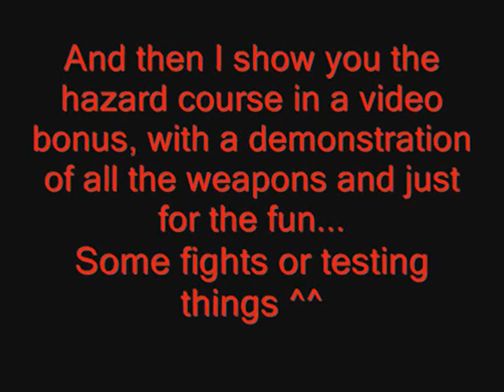Half-life - Scientist Slaughterhouse (Part 1) - Walkthrough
("Téléchargement pour les visiteurs")

1/4